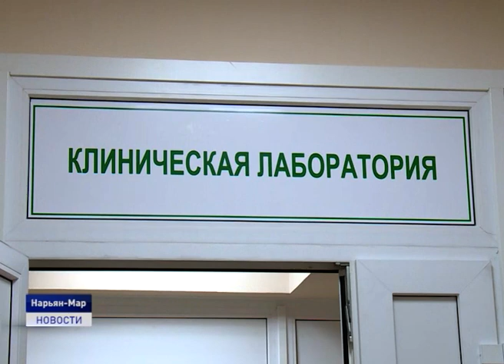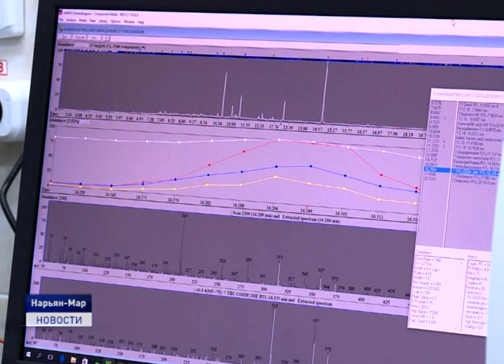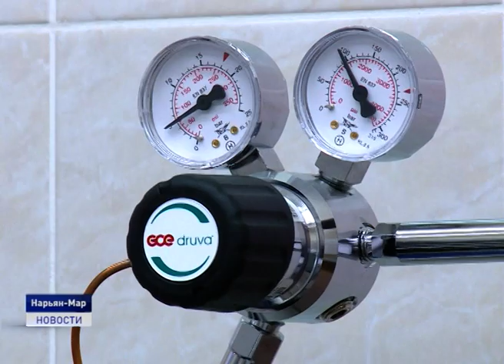КОРОНАВИРУС ШАГАЕТ ПО ПЛАНЕТЕ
Коронавирус шагает по планете. В Ненецком округе, к счастью, случаев заболевания этой вредоносной инфекцией не зафиксировано. Но, как говорится, предупрежден, значит вооружен. Медицинские учреждения региона уже разработали план профилактических мероприятий, чтобы защитить жителей Заполярье от страшной болезни. Факты и мифы о коронавирусе в следующем материале.